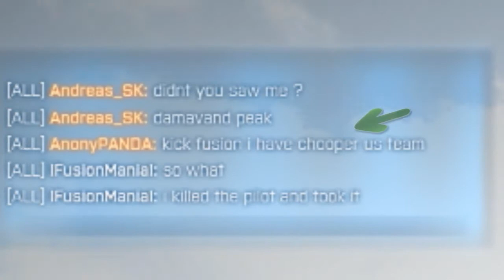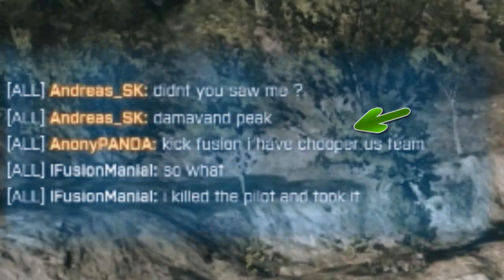BF3 | LittleBird Epic Steal and Massacre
INFORMATION

Playing on Damavan Peak, epic RPG to Helicopter, and a nice killsteak enjoy :D

Game: BattleField 3
Player: IFusionManiaI
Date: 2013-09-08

Other Player/s: -